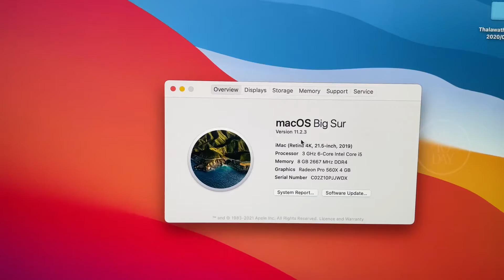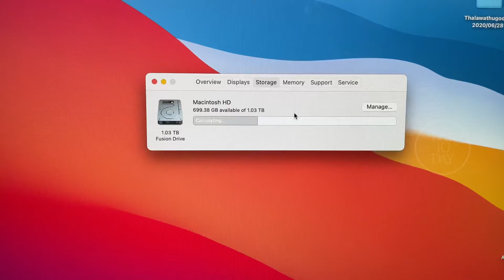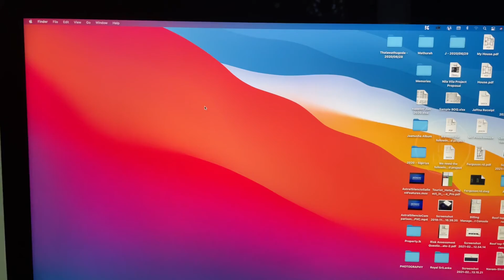How to check iMac specifications | how to check MacBook specification